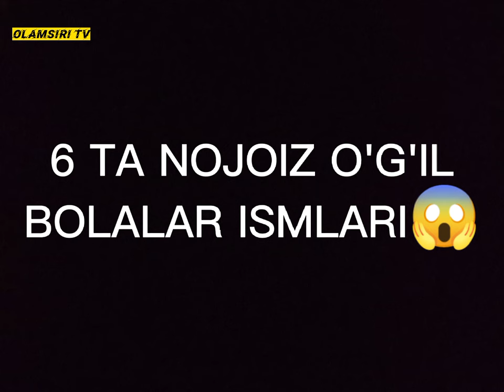NOJOIZ ISMLAR 1-QISM || НОЖОИЗ ИСМЛАР 1-КИСМ